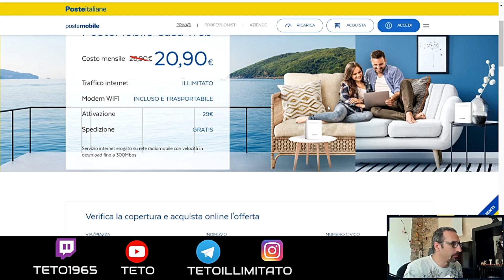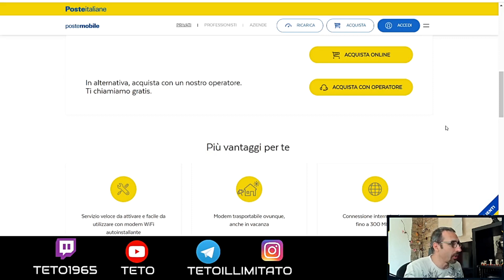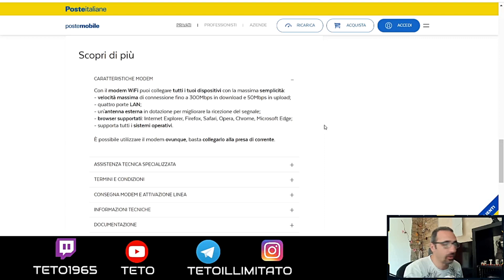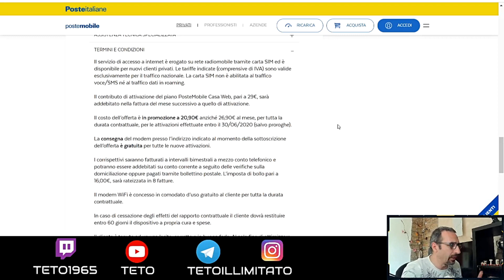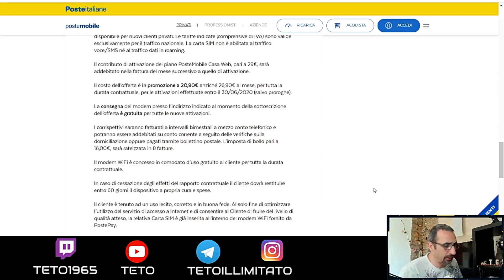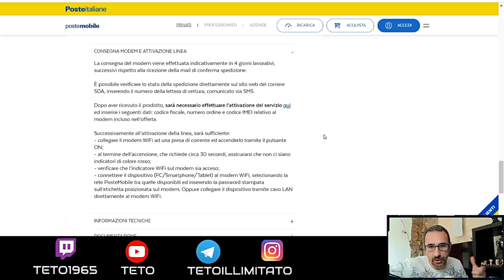Offerta Postemobile Casa Web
LINK UTILI
Sui Social: Instagram – Telegram – Facebook mi trovi come: Tetoillimitato

Carte con Iban Gratuite:
-Revolut (anche per Bitcoin, Litecoin, Ethereum, Ripple e Bitcoin Cash)

Pagamenti Digitali (alternative alle carte Prepagate):
-Satispay per Android (Codice Invito: STEFANOPOLVE)
-Satispay per Apple (Codice Invito: STEFANOPOLVE)